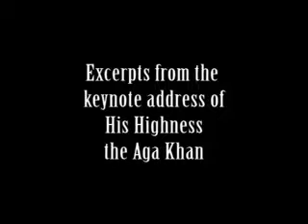Aga Khan Development Network | Leadership and Diversity Conference | Canada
On his visit to Ottawa, His Highness the AgaKhan met with the Prime Minister and the Governor General of Canada. He also announced the establishment of the GlobalCentreforPluralism (@GlobalPluralism).